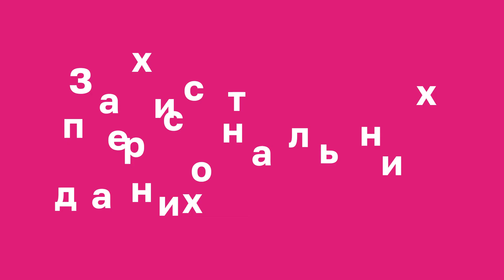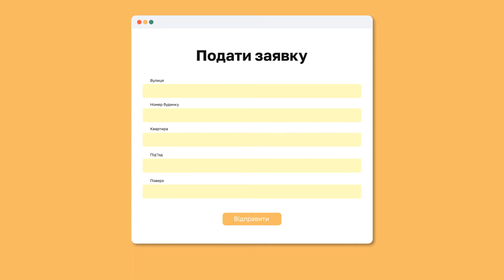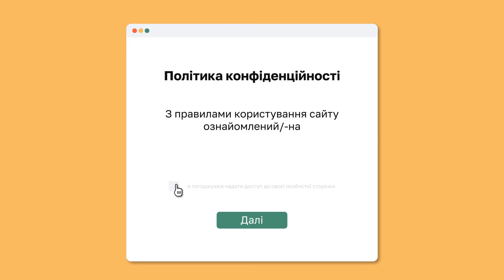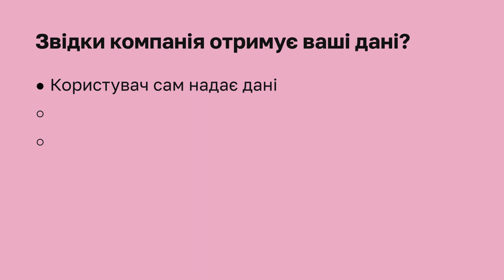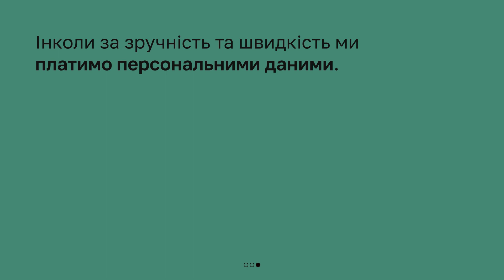Чи можна використовувати договір як підставу для обробки персональних даних?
Окрім згоди, є й інші підстави для обробки персональних даних. Наприклад, договір, про який ви дізнаєтеся у цьому відео.

Ви щотижня ставите «хрестик», що згодні з правилами обробки персональних даних, навіть не відкривши їх. Знайомо? У онлайн-курсі «Захист персональних даних» Ви дізнаєтеся, хто такі володільці, а хто розпорядники чи як відкликати згоду — на прикладі звернення до лікаря чи заповнення анкети для дисконтної картки у магазині.

Курс розроблено Уповноваженим Верховної Ради України з прав людини та Офісом Ради Європи в Україні в рамках Спільного проєкту «Європейський Союз та Рада Європи працюють разом задля посилення операційної спроможності Офісу Омбудсмана у захисті прав людини» — у співпраці зі студією онлайн-освіти EdEra.